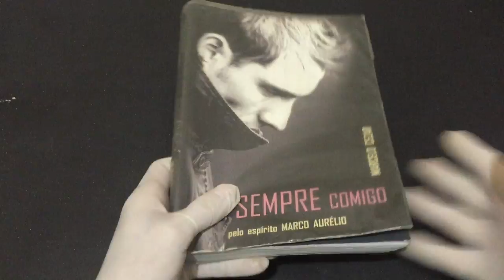IMG 4926Para Sempre Comigo pelo espírito Marco Aurélio